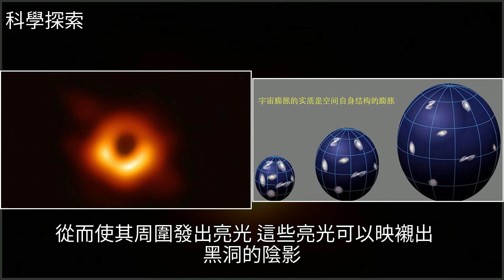M87黑洞位於5000多萬光年外，那看到的景象是5000多萬年前嗎？，[科學探索]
M87黑洞位於5000多萬光年外，那看到的景象是5000多萬年前嗎？ [科學探索]黑洞,地球,銀河,天文M87黑洞位於5000多萬光年外，那看到的景象是5000多萬年前嗎？ [科學探索]黑洞 地球 銀河 天文